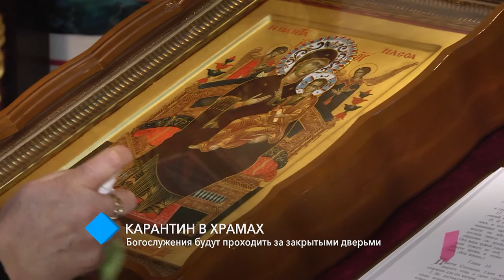Карантин в одесских храмах: богослужения будут проходить при закрытых дверях